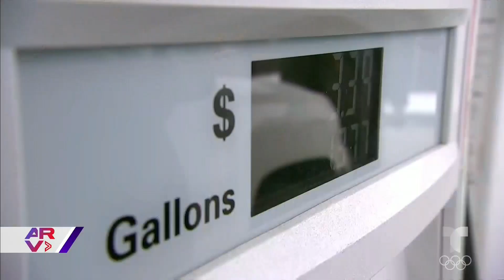Parques de diversiones anuncian cupo lleno ante el fin de semana largo por el Memorial Day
Video oficial de Al Rojo Vivo. Parques y arrendadoras informaron que ya no tienen lugares disponibles para el fin de semana de Memorial Day, donde se estiman millones de viajeros.